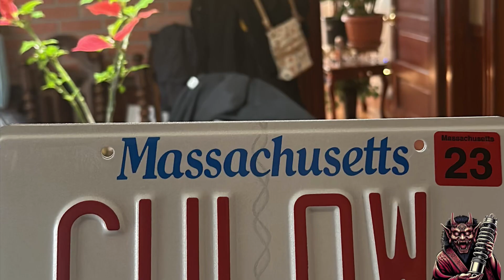E36 Stance Build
Here’s my first YouTube video about the parts I’ve have modded/bought for the e36 stance build. Once the weather gets better I will do a full breakdown explaining everything that’s done to the car. So hope you guys enjoy this video.💜 can’t wait to show you guys everything that’s will be getting done! 💜

Song: Bullet Train (Dubstep/Chillstep) -- Stephen
Swartz